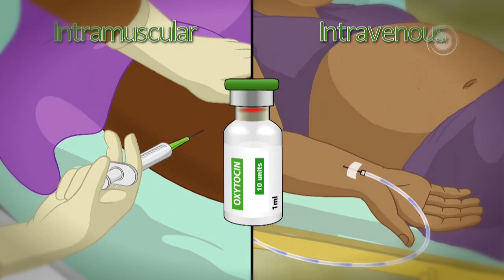Medical Aid Films - How we work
This film gives you a look at how Medical Aid Films works to improve the health of people around the globe.